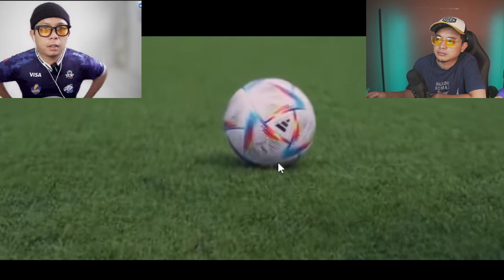TERNYATA BOLA QATAR PIALA DUNIA 2022 DARI INDONESIA?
Original Content by :
Link video :